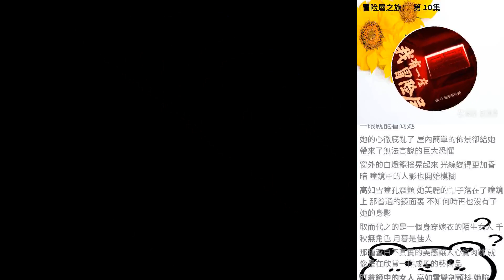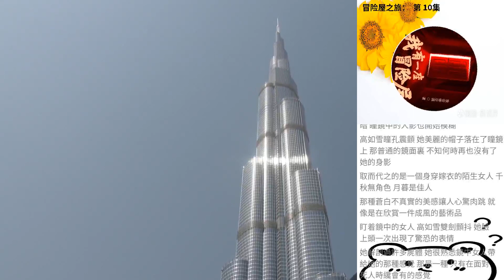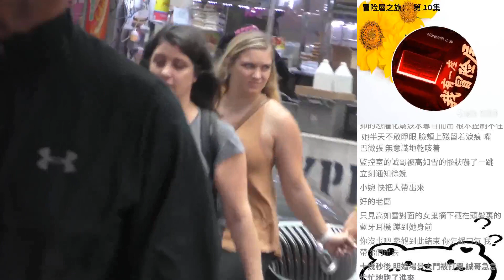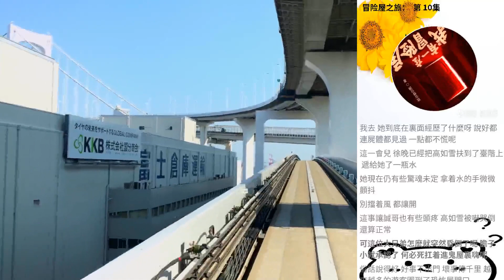冒險屋之旅： 第 10集